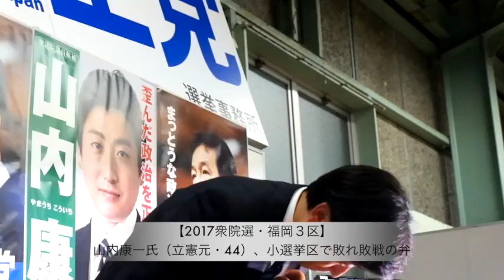2017衆院選・福岡3区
健闘あたわず、小選挙区で敗れた山内康一氏。比例復活の可能性を残すものの、一旦締めくくりとしてコメントを述べた。